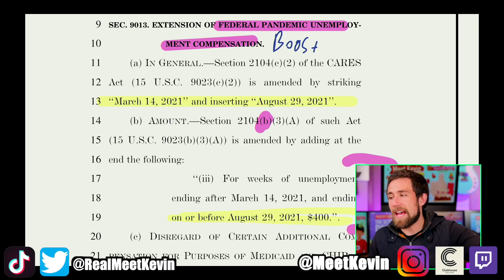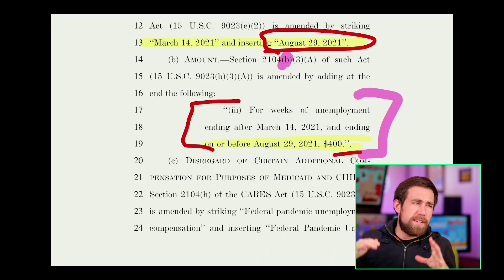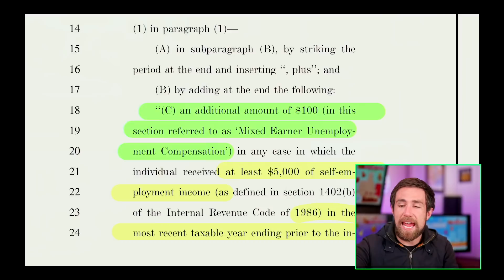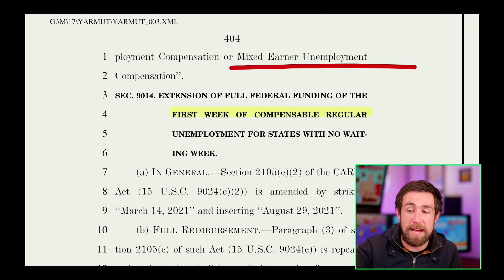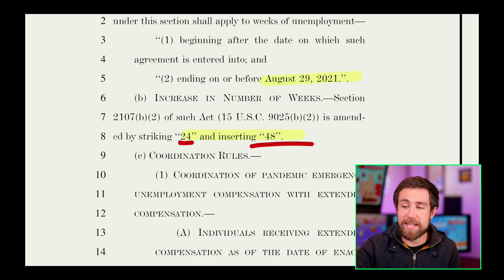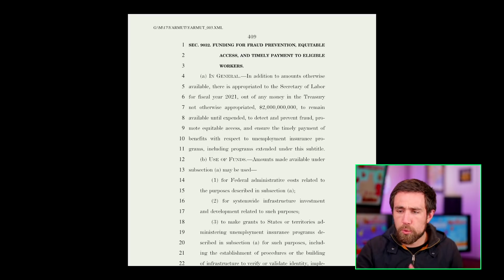New Bill! Full Details on $400/mo Unemployment! [Stimulus Check Bill]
$400/month unemployment ❤️‍🔥Use Coupon HODL on Stock, Real Estate, Youtube, or Sales Programs❤️‍🔥 🦠Life Insurance | Free stocks w/ Webull

Unemployment boost.

Full details on the unemployment boost in the new bill.